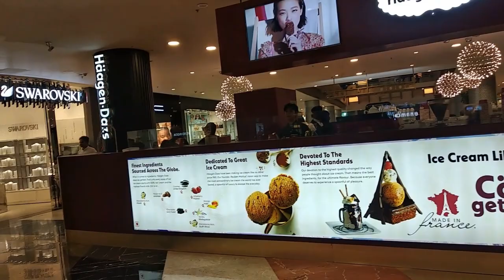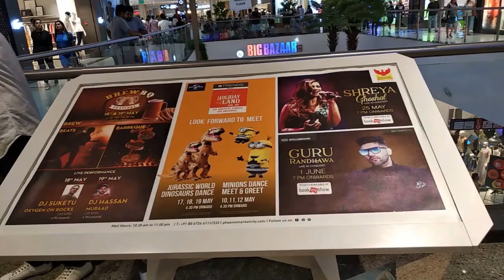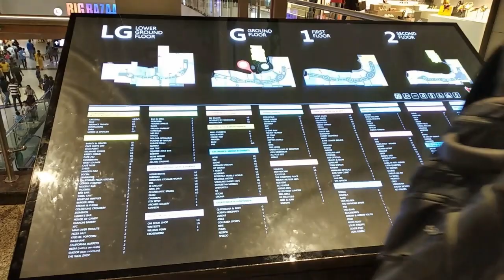Phoenix Market City Bangalore | Shopping Malls of Bangalore | Top Shopping Malls of Bangalore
This video shows regarding phoenix Market City, Bangalore. Its a big mall in Bangalore, lots of brands, theater and variety of foods.